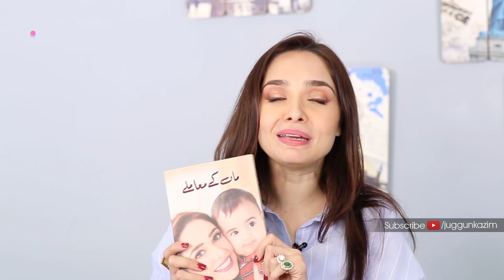Juggun Kazim | What I Eat For Dinner | Easy and Healthy Recipes | Food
If you want quick inspiration on how to eat healthy, this video can help! Some delicious easy to prepare meals that I have for dinner! I love eating fish, do share what you like!

Experience life in a nutshell with JuggunKazim bringing for you the best of health, fitness, beauty, food, mom matters tips and of course whatever life has taught her!